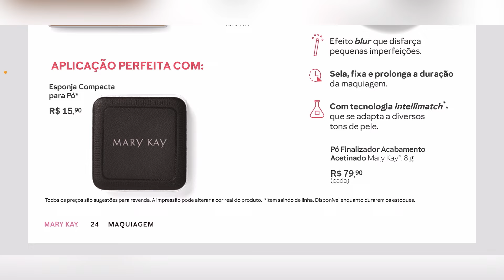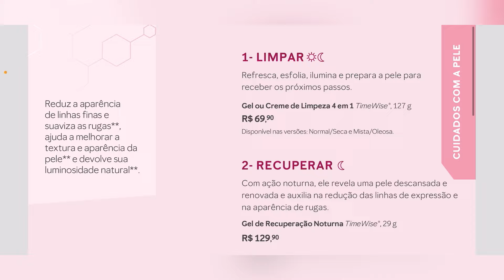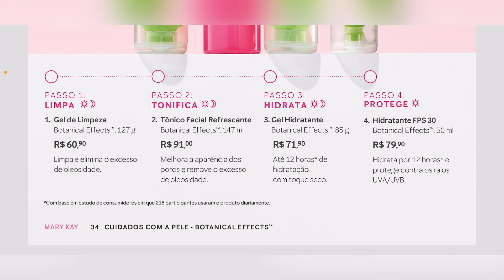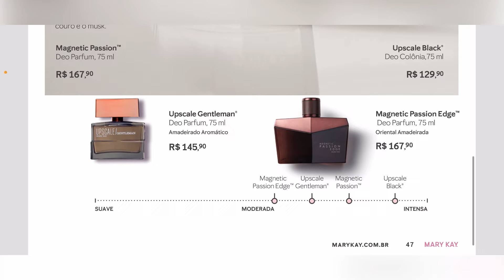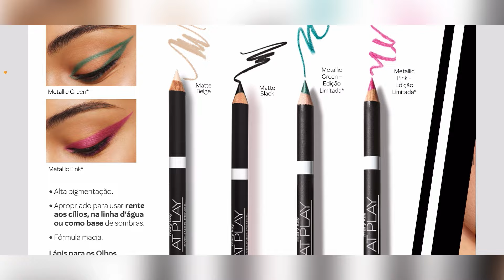REVISTA THE LOOK MARY KAY JANEIRO / FEVEREIRO 2024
Vem comigo conferir a revista The Look Janeiro / Fevereiro de 2024, fique por dentro de todas promoções e lançamentos.